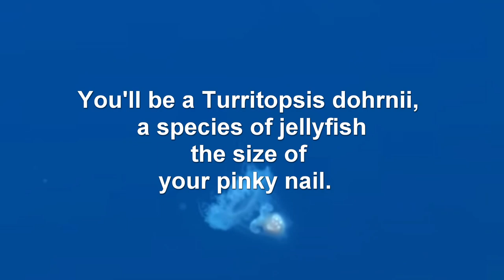Do you want to live forever? The curiosity gaps.